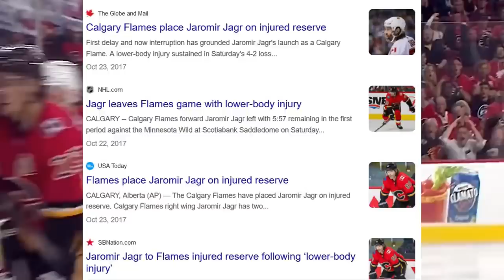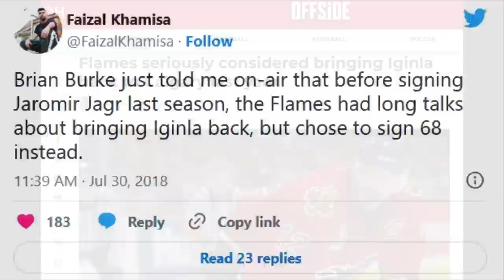What a CRAZY Fever Dream..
Nhl highlights from Jaromir jagr calgary flames is an unforgettable time that we NEED to discuss. Nhl news hockey highlights 2023 news and rumors today trades calgary flames jaromir jagr interview kladno but this was special. He could've chosen edmonton oilers toronto maple leafs montreal canadiens vancouver canucks but for some reason he didn't. Jaromir jagr 2023 highlights compared to his time with florida panthers , new york rangers , pittsburgh penguins is unmatched but still remarkable. Nhl trade rumors today free agency still ongoing, After nhl draft 2023 , nhl playoffs 2023 and all star , we're approaching next season. Also, we NEED nhl 24 trailer because it's coming out soon. Jaromir jagr highlights NHL 2023